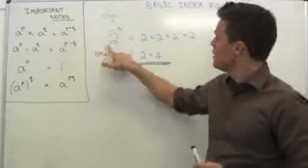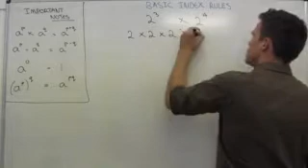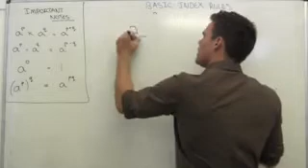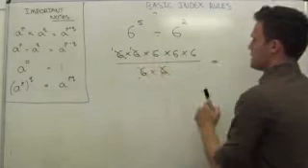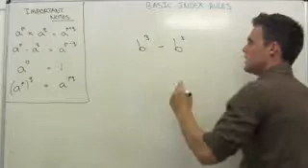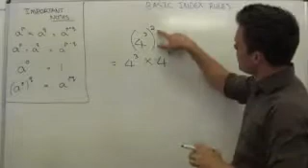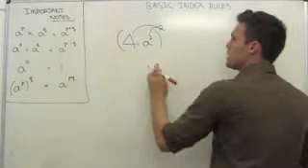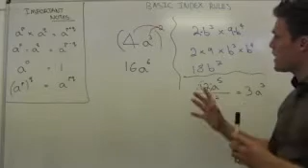Basic Rules of Indices - Mr Duncan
Maths video covering multiplying and dividing of indices with the same base. Also covers indices raised to the power of zero